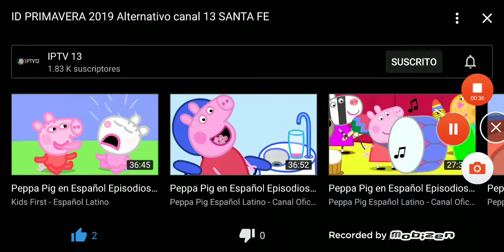Canal 13 Santa Fe En Vivo Parte 3